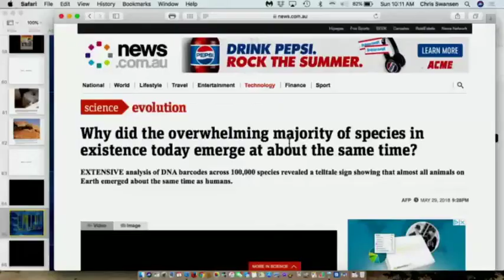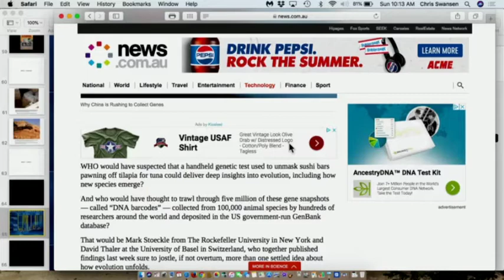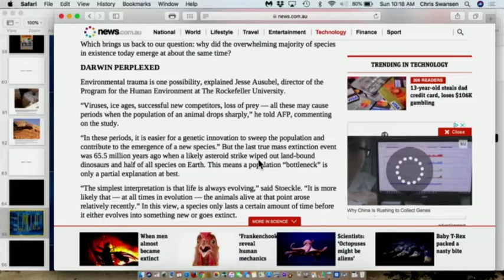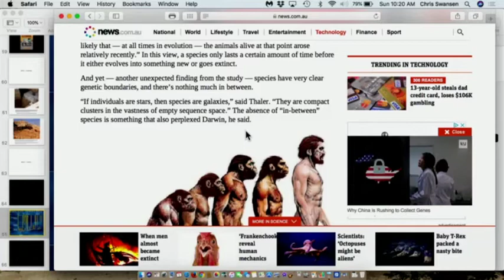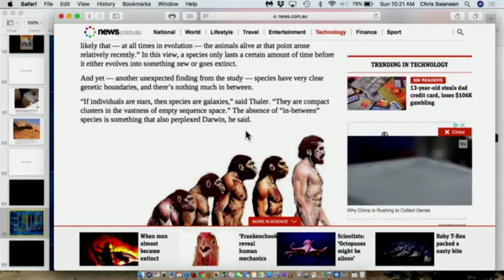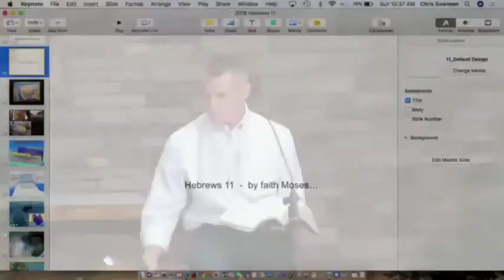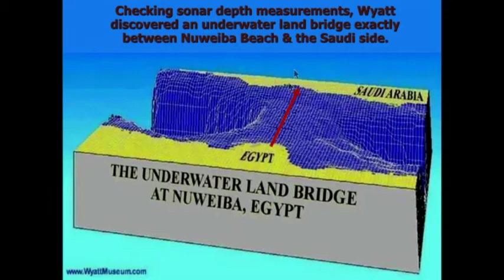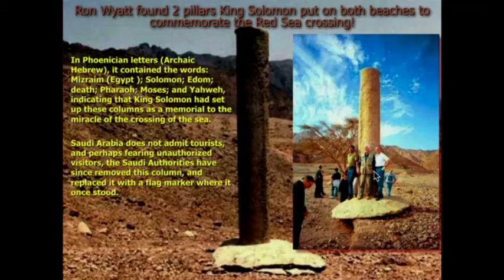Hebrews 11:23-29 - June 3, 2018